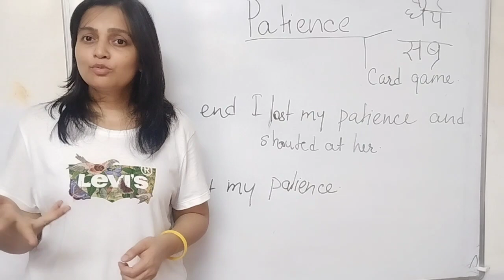patience | meaning | example sentences | patience का मतलब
to lose patience का मतलब
don't test my patience का मतलब
patience Solitaire